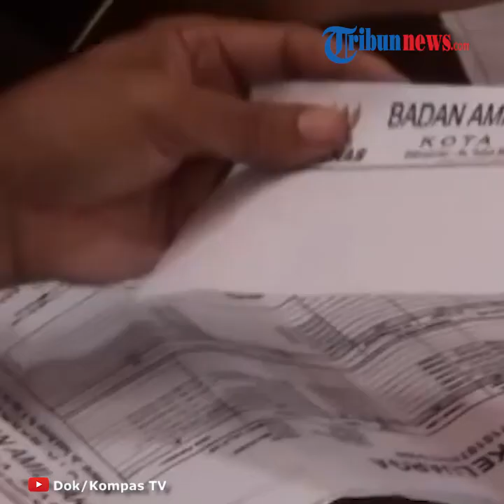Pemerintah Akan Tindak Tegas ANS dan PNS yang Tidak Produktif selama Penerapan Work From Home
TRIBUN-VIDEO.COM - Pemerintah menegaskan akan memberhentikan aparatur sipil negara (ASN) termasuk PNS yang tidak produktif selama menerapkan bekerja dari rumah (work from home/WFH) selama masa pandemi virus corona atau Covid-19.

Namun, bisakah ASN tersebut diberhentikan?

Dalam Undang-Undang Nomor 5 Tahun 2014 tentang Aparatur Sipil Negara, terdapat beberapa pasal yang mengatur mengenai pemberhentian pegawai negeri sipil ( PNS).

"PNS yang penilaian kinerjanya tidak mencapai target kinerja dikenakan sanksi administrasi sampai dengan pemberhentian sesuai dengan ketentuan peraturan perundang-undangan," sebut Pasal 77 ayat 6 UU tersebut.

Selain itu, aturan pemberhentian ASN ini juga terdapat pada Pasal 87.

Dalam ayat 1, disebutkan bahwa PNS dapat diberhentikan dengan hormat karena meninggal dunia, atas permintaan sendiri, mencapai batas usia pensiun, perampingan organisasi atau kebijakan pemerintah yang mengakibatkan pensiun dini, atau tidak cakap jasmani dan/atau rohani sehingga tidak dapat menjalankan tugas dan kewajiban.

Kemudian, pada ayat 2 menyatakan bahwa PNS dapat diberhentikan dengan hormat atau tidak diberhentikan karena dihukum penjara berdasarkan putusan pengadilan yang telah memiliki kekuatan hukum tetap karena melakukan tindak pidana dengan hukuman pidana penjara paling singkat 2 tahun dan pidana yang dilakukan tidak berencana.

Sementara pada Pasal 87 ayat 3 menyebutkan, PNS diberhentikan dengan hormat tidak atas permintaan sendiri karena melakukan pelanggaran disiplin PNS tingkat berat.

Adapun dalam Peraturan Pemerintah (PP) Nomor 11 Tahun 2017 tentang Manajemen Pegawai Negeri Sipil (PNS) juga terdapat aturan mengenai beberapa skema pemberhentian PNS dan penanganannya.

Dalam PP yang ditandatangani Presiden Joko Widodo pada 30 Maret 2017 itu disebutkan antara lain skema-skema pemberhentian atas permintaan sendiri karena mencapai batas usia pensiun dan karena perampingan organisasi atau kebijakan pemerintah.

Sebelumnya, Menteri Pendayagunaan Aparatur Negara dan Reformasi Birokrasi Tjahjo Kumolo berencana memangkas ASN yang tidak produktif.

"Perlu strategi untuk mengurangi yang tidak produktif ini secara bermartabat," kata Tjahjo kepada wartawan, Jumat (19/6/2020).

Tjahjo menyebutkan, banyaknya ASN yang tak produktif dapat dilihat selama masa bekerja dari rumah atau work from home selama pandemi Covid-19.

Mereka tidak bisa menyelesaikan pekerjaan yang menjadi tanggung jawabnya.

Artikel ini telah tayang di Tribunnews.com dengan judul Siap-siap! Pemerintah Akan Pecat PNS yang Tidak Produktif Bekerja